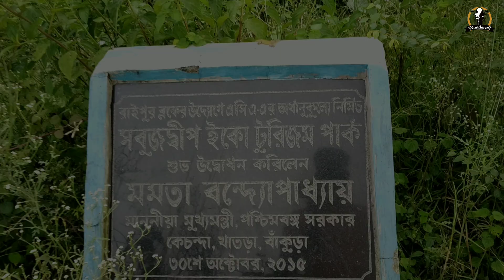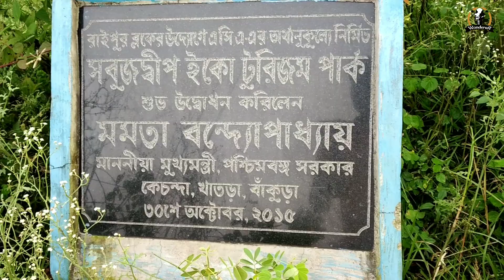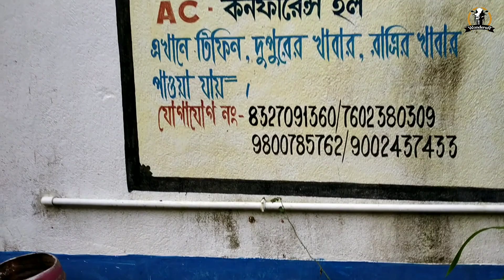Sabuj Dwip Eco Tourism Park | Raipur | Island | WandereR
Hello guys I have shared something about my trip to Sabuj Dwip Eco Tourism Park ... If you like this video then leave a like, share the vlog and subscribe to my channel.